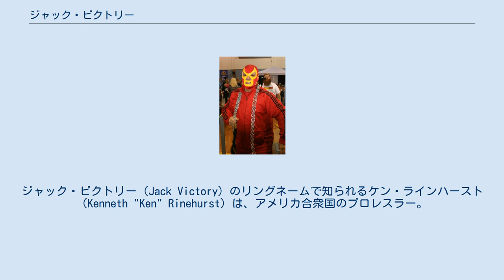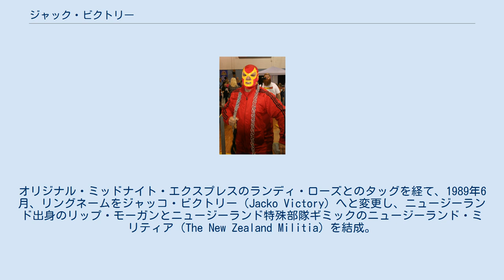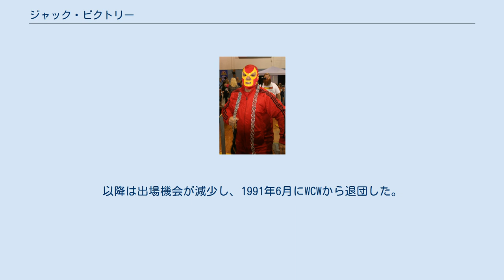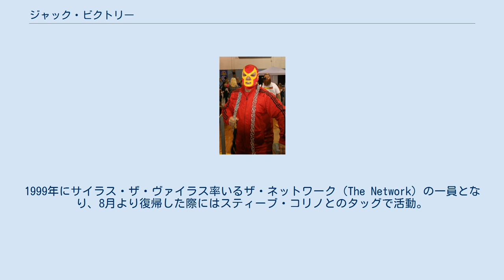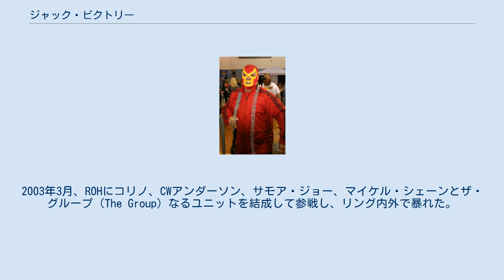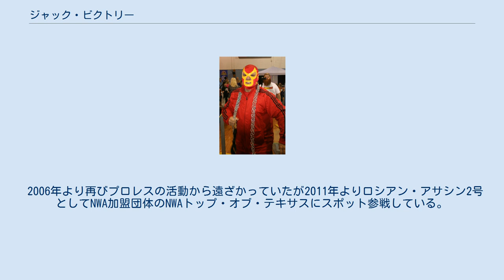ジャック・ビクトリー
ジャック・ビクトリー（Jack Victory）のリングネームで知られるケン・ラインハースト（Kenneth "Ken" Rinehurst）は、アメリカ合衆国のプロレスラー。
ニュージャージー州アトランティックシティ出身。
 1984年、ビル・ワットがミッドサウス地区で主宰していたUWF（Universal Wrestling Federation）にてジャック・ビクトリー（Jack Victory）のリングネームでデビュー。
以降、UWFおよびフォン・エリック・ファミリーが主宰するテキサス州ダラスのWCCW（World Class Championship Wrestling）の2団体を主戦場に活動。
 リック・フレアーの影響下にある金髪ヒールとして、"ハリウッド" ジョン・テイタムとタッグを組みザ・ファンタスティックス（ボビー・フルトン & トミー・ロジャース）と対戦を重ねた。
UWFでは女性マネージャーのミッシー・ハイアットを従え、後にハイアットと結婚する "ホット・スタッフ" エディ・ギルバートがマネージメントしていた若手ヒール時代のスティングやリック・スタイナーとも共闘し、H&Hインターナショナル（Hot Stuff & Hyatt International）なるユニットのメンバーとしても活動した。
 1988年7月、UWFを買収した当時のNWAの基幹団体MACW（Mid-Atlantic Championship Wrestling）に参戦し、ポール・ジョーンズをマネージャーに迎えて覆面レスラーのロシアン・アサシン2号（Russian Assassin #2）に変身。
1号のデビッド・シェルダンとロシアン・アサシンズ（The Russian Assassins）なるタッグチームを結成し、当時ベビーフェイスのポジションにいたザ・ラシアンズ（イワン・コロフ & ニキタ・コロフ）とロシア対決を繰り広げた。
 同年11月よりMACWを買収したWCWにも継続参戦。
オリジナル・ミッドナイト・エクスプレスのランディ・ローズとのタッグを経て、1989年6月、リングネームをジャッコ・ビクトリー（Jacko Victory）へと変更し、ニュージーランド出身のリップ・モーガンとニュージーランド特殊部隊ギミックのニュージーランド・ミリティア（The New Zealand Militia）を結成。
ダイナミック・デューズ（シェーン・ダグラス & ジョニー・エース）と抗争を展開した。
1990年からはチーム名をロイヤル・ファミリー（The Royal Family）に変更させ、12月16日開催のスターケードで行われたインターナショナル・タッグチーム・トーナメントにニュージーランド代表チームとして出場したが、1回戦でマサ斎藤とグレート・ムタの日本代表チームに敗退。
以降は出場機会が減少し、1991年6月にWCWから退団した。
 1992年7月、メキシコのメジャー団体であるCMLLにタイタン（Titan）のリングネームで参戦。
ハビアー・クルズやフェリーノと組んで出場した。
 一時期プロレスの活動から離れていたが1998年5月、ECWと契約を交わし入団。
デビュー早々トミー・ドリーマーと抗争を展開。
9月にはジャスティン・クレディブル、ワンマン・ギャング、サル・E・グラツィアーノを仲間に引きこんでドリーマー & ジョン・クローナス & ニュー・ジャック & スパイク・ダッドリーと大人数によるエニシング・ゴーズマッチを連日行い、11月1日のPPVであるNovember to Remember 1998では、クレディブルと組んでドリーマーが助っ人に呼んだジェイク・ロバーツとスペシャルタッグマッチを行うが試合中に脚を骨折して敗戦。
そのまま長期離脱することになった。
 負傷中は車椅子に乗ってヒールのマネージャーとなって活動。
1999年にサイラス・ザ・ヴァイラス率いるザ・ネットワーク（The Network）の一員となり、8月より復帰した際にはスティーブ・コリノとのタッグで活動。
レイヴェン & ドリーマーと長期抗争を展開。
2001年1月13日、ECW最後の...